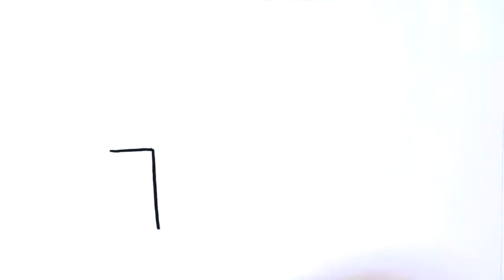How to Draw a Cute Castle with Cute Flying Baby Dragon | Easy Step by Step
Learn how to draw a simple castle with cute flying baby dragon :D

Let's draw & have fun!!
Follow step by step drawing and coloring.

💕Drawing with Peanut💕